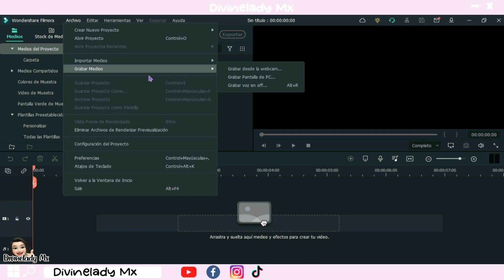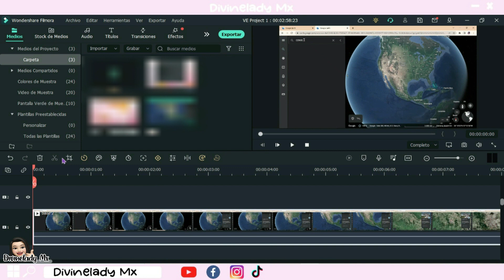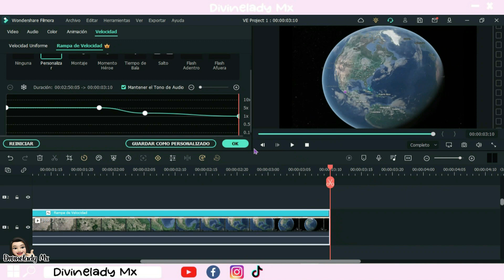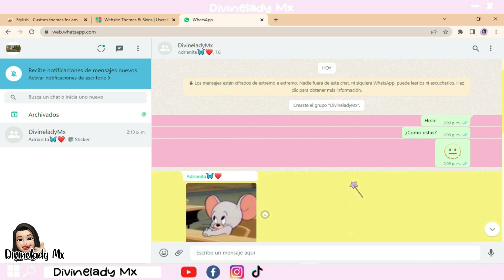COMO PERSONALIZAR WHATSAPP - EFECTO ZOOM EARTH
Hola Hola! Soy Divinelady Mx Hoy les comparto esta LINDA, CREATIVA Y ORIGINAL IDEA DE PERSONALIZAR WHATSAPP Y REALIZAR EL EFECTO ZOOM EARTH SUPER FACIL Y DIVERTIDO!

Explota tu creatividad al máximo.

〰️𝒬𝓊𝑒𝒹𝒶 𝓅𝓇𝑜𝒽𝒾𝒷𝒾𝒹𝑜 𝓇𝑒𝓈𝓊𝒷𝒾𝓇 𝑒𝓈𝓉𝑒 𝓋𝒾𝒹𝑒𝑜 𝑜 𝓈𝓊𝓈 𝑒𝓁𝑒𝓂𝑒𝓃𝓉𝑜𝓈, 𝑒𝓋𝒾𝓉𝒶 𝓈𝒶𝓃𝒸𝒾𝑜𝓃𝑒𝓈 𝓅𝑜𝓇 𝒟𝑒𝓇𝑒𝒸𝒽𝑜𝓈 𝒹𝑒 𝒜𝓊𝓉𝑜𝓇.
---Queda prohibida la copia de esta descripción, evita reclamos por Derecho de autor.